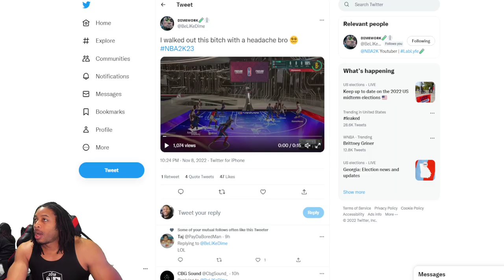NBA 2K23 NEWS UPDATE - JOEKNOWS GOES BACK TO CURRENT GEN? COMMUNITY REACTS TO THE 2K LEAGUE EVENT